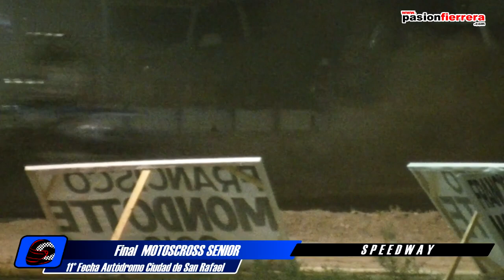MOTOS CROSS SENIOR - SERIE Y FINAL 11° FECHA SPEEDWAY SAN RAFAEL